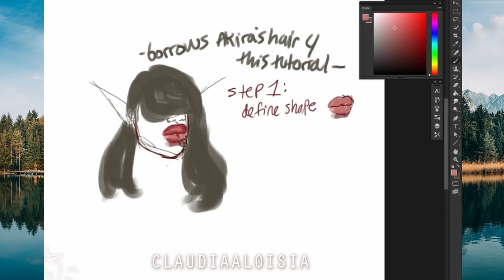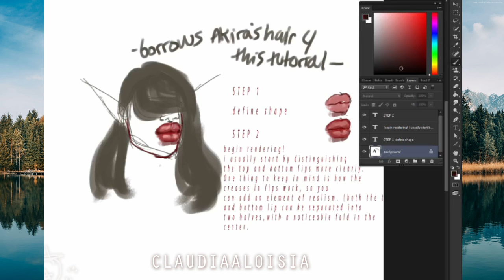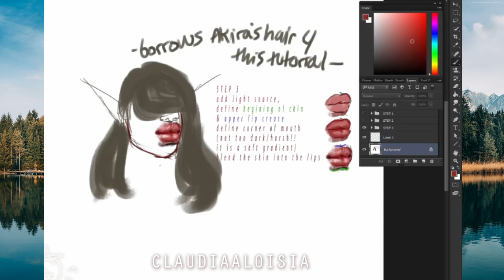Timelapse Stream - Lips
Quick lil lips timelapse from a livestream I did recentlyy.
Sorry for the lower quality!! Stream settings were used for this one.

Original Character(s): Liathe

Program: Photoshop CC
Tablet: Cintiq 24HD Touch
Time: 30 minutes
Recording software: OBS